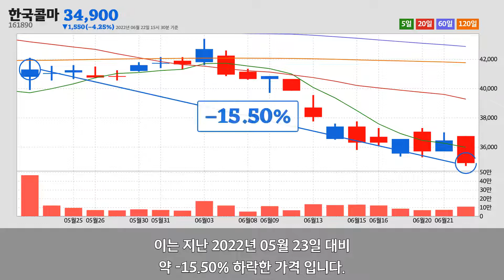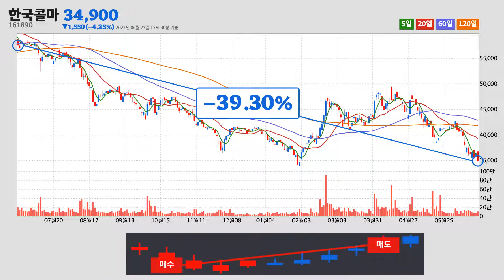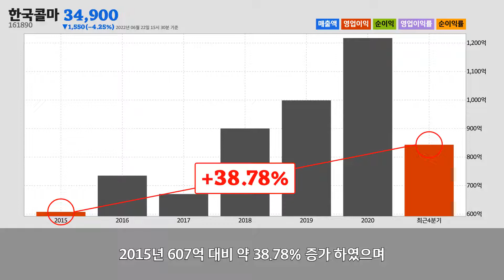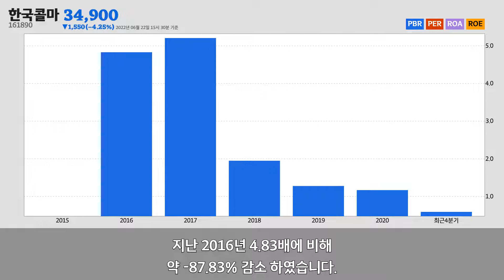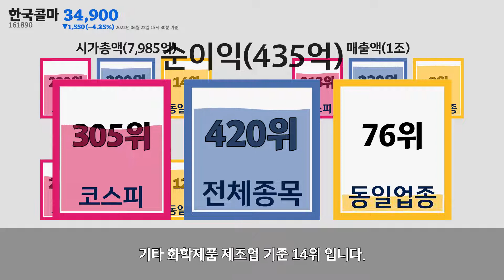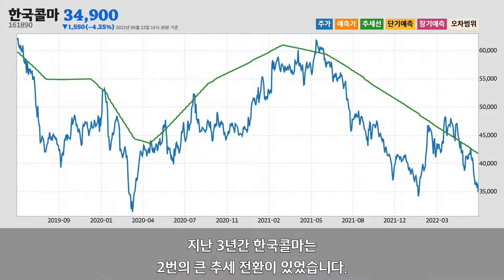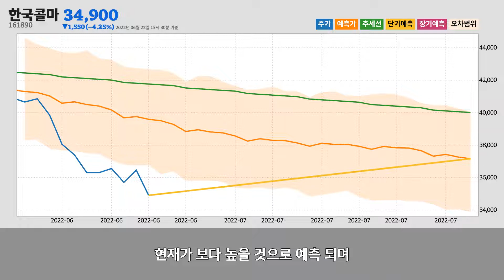한국콜마주가분석(161890) 2022년 06월 22일기준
한국콜마는 세종특별자치시 에 위치한
기타 화학제품 제조업업체 입니다.
한국콜마는 2022년 06월 22일 오후 03시 30분 현재